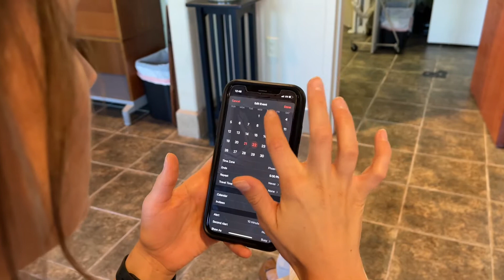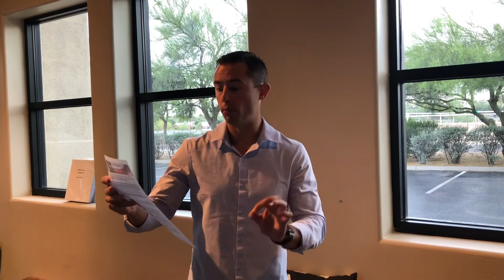Wellness Key Chiropractic Weekly Updates Sept 26 2021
Mindful Monday

Chiropractic- A natural solution to opioid  epidemic?

Neck Flexor Exercise